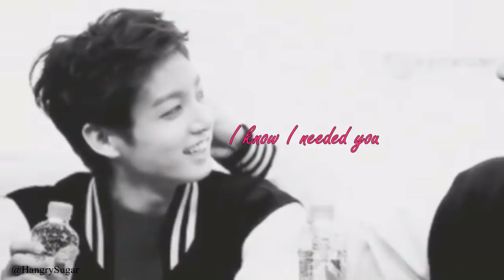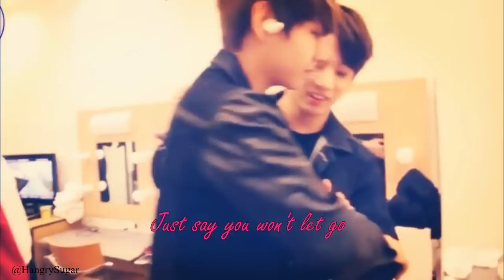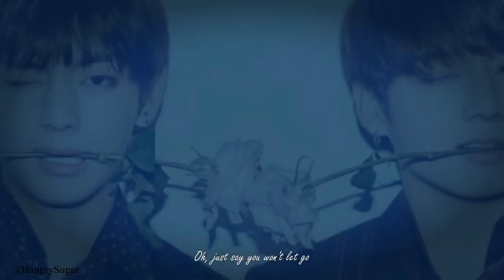*TAEKOOK*_FMv_[ Just say you won't let go]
I tried ok ;-; I didn't have much latest clips though but Run epi 55 made me do this😍
And most of u requested too, so here it is😊😊 I'll be doing for others ships too💜 so don't Worry

P.s* Everything is Real and at same time it's not😝

Song is Say You Won't Let Go by James Arthur